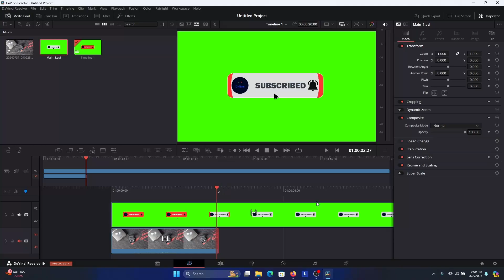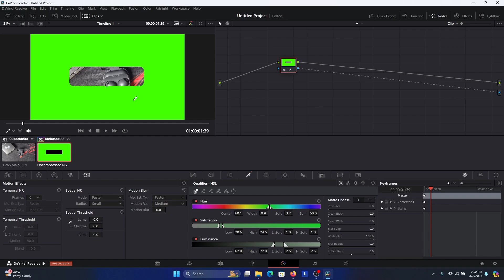How to REMOVE Green Screen in Davinci Resolve 19 | Tutorials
💬Chat with me in Private Email